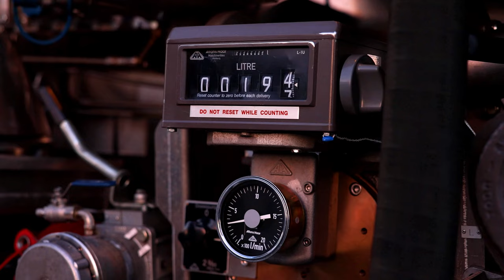Exercise Nordic Response 24: DAO Operations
U.S. Marines with 2nd Marine Aircraft Wing (MAW) conduct distributed aviation operations (DAO) during Exercise Nordic Response 24 at Oulu, Finland, March 10, 2024. Exercise Nordic Response 24 is an opportunity for the 2nd MAW to refine the DAO warfighting concept, which focuses on generating aviation combat power through the coordinated employment of aviation squadrons, command-and-control agencies, aviation logistics, and aviation ground-support units disaggregated across the battlefield that challenges adversary targeting efforts.

U.S. Marines with 2nd Marine Aircraft Wing conduct distributed aviation operations in Finland during Exercise Nordic Response 24 (B-Roll)
OULU, OL, FINLAND
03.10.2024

Exercise Nordic Response 24 is designed to enhance military capabilities and allied cooperation in high-intensity warfighting scenarios under challenging arctic conditions, while providing U.S. Marines unique opportunities to train alongside NATO allies and partners. (U.S. Marine Corps video by Cpl. Christopher Hernandez)

This B-Roll contains the following:
U.S. Marines with Marine Fighter Attack Squadron (VMFA) 312, 2nd MAW, preparing for takeoff in Oulu, Finland,
U.S. Marine Corps pilots with VMFA-312, 2nd MAW, flying and landing F/A-18 Hornets in Oulu, Finland,
Finnish service members refueling U.S. Marine Corps F/A-18 Hornet aircraft,
Video portraits of U.S. Marines and Finnish service members.

Film Credits: Video by Cpl. Christopher Hernandez
2nd Marine Aircraft Wing